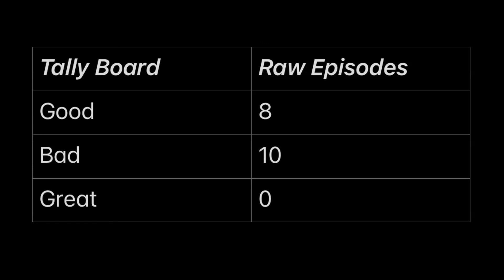Everyone Has a Price for The Million Dollar Man- WWF Raw May 16, 1994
All Playlists For Your Convenience

Year 5 and I think I know what I am doing now. Reviewing old school wrestling shows and highlights from current promotions. Along with random interview clips, some simulations through video games, and parody videos. If it didn't work the 1st, 2nd, 3rd, or 4th time, the 5th year has to work right?